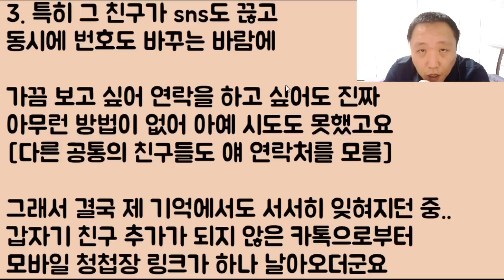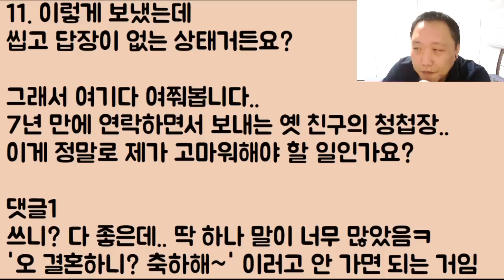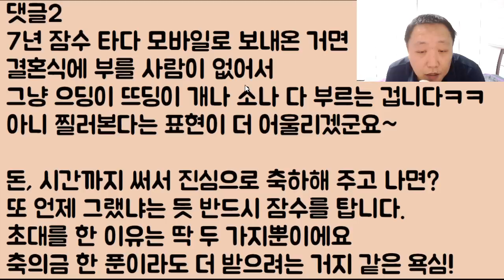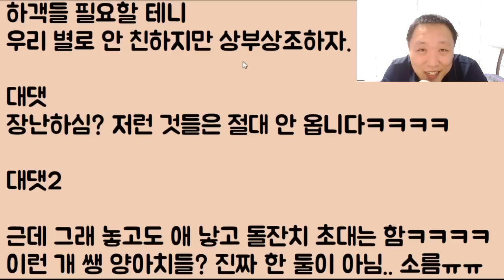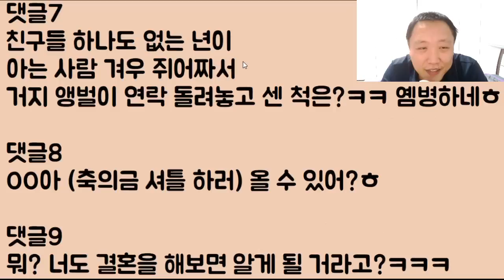[헐ㅋㅋㅋㅋ] 잠수 타다 7년 만에 연락해서 고작 한다는 소리가 뭐?? 축의금 셔틀?ㅋㅋ 어림없다 이냔.. 꺼져 퉤!